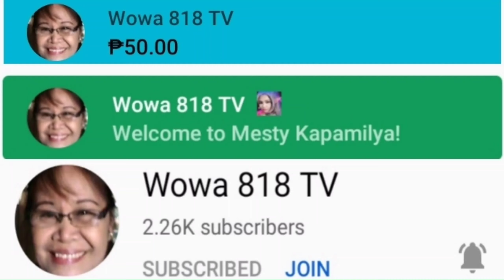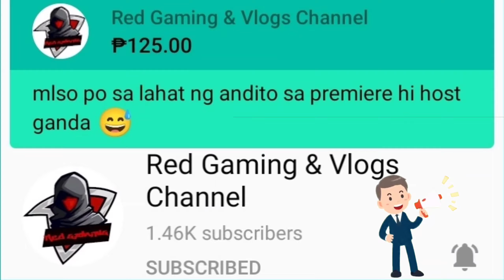Stickmin trying to escape gameplay